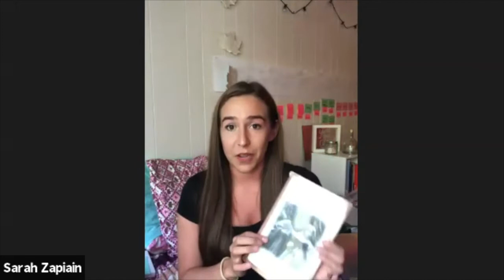Build-A-Bard Round Table Panel Discussion- Directors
Welcome to our Build-A-Bard series! Here, we will dive into what it takes to produce a Shakespeare show from start to finish. Today's special extended episode features VFR Members that previously directed VFR productions; Jessica Trznadel, Sarah Zapiain, Alec Lachman and Andy Montano. Follow these directors through their process from start to finish, including concepts, auditions, rehearsals, and takeaways.